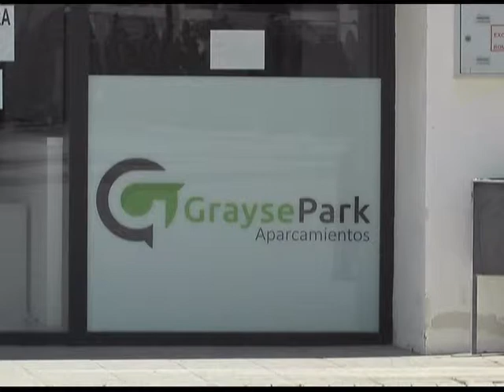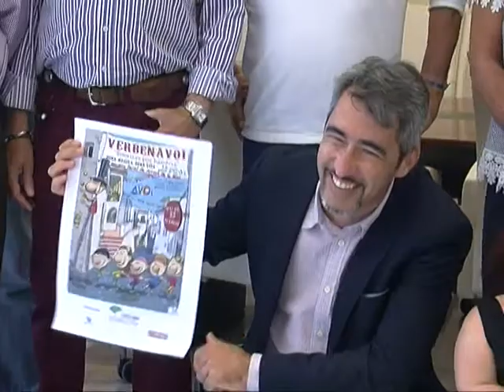Buenas Noches Señor Alcalde - 64 - Benalmádena